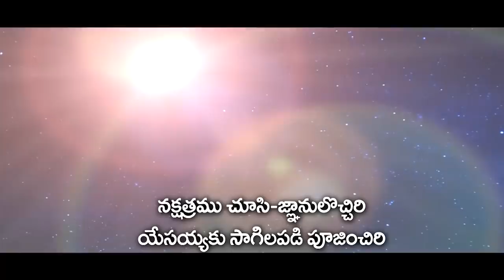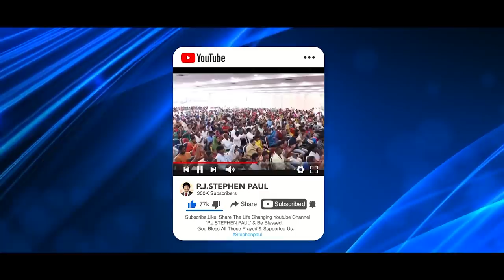క్రిస్మస్ చేద్దాం-2020 New Christmas Song |P.J.Stephen Paul| Music: JK Christopher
latest  christian songs 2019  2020